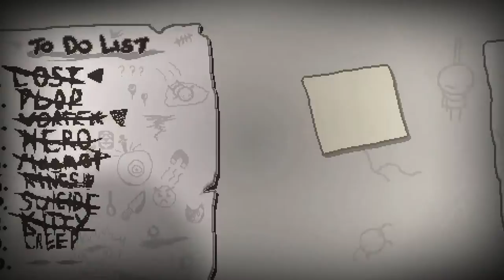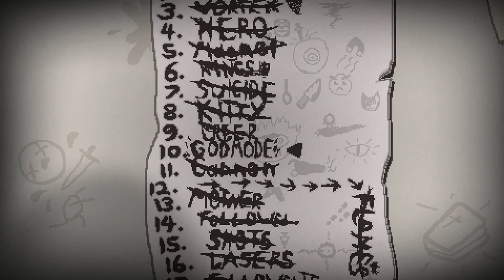Creep Challenge [GODMODE] ♣ The Binding of Isaac: Rebirth [#191] [German]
► Run #191 - Kitty Challenge [GODMODE]
►► Mew x3

==[EIGENWERBUNG]==

==[ALLGEMEINE INFORMATIONEN]==

==[SPIELBESCHREIBUNG]==

==[MEINE HARDWARE]==

► Mein Interface X
► Mein Mikrofon X
► Mein Prozessor X
► Meine Grafikkarte X
► Meine SSD X
► Meine Festplatte X
► Mein Bildschirm X
► Meine Maus X

Wenn du bei einem mit X markiertem Link einkaufst, hast du keine Mehrkosten, doch würde ich eine kleine Provision bekommen. Solltest du mich also unterstützen wollen, dann kauf doch bitte über einen dieser Links ein. :)